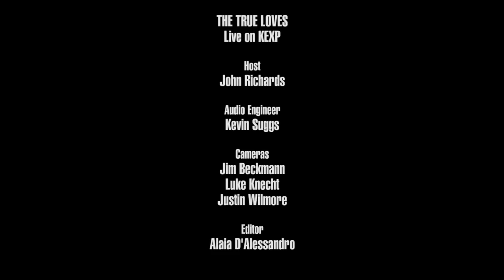The True Loves - The Derp (Live on KEXP)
presents The True Loves performing "The Derp" live in the KEXP studio. Recorded October 20, 2017.

Host: John Richards
Audio Engineer: Kevin Suggs
Cameras: Jim Beckmann, Scott Holpainen & Luke Knecht
Editor: Alaia D'Alessandro